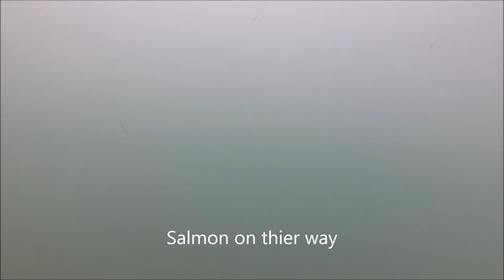Underwater at the Westport Marina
Underwater video from the Westport Marina in Westport, WA. The water was very murky at the bottom, so I didn't get a lot of bottom video, but I did get some cool videos of crab, perch, marine growth on the docks and even some Salmon swimming.